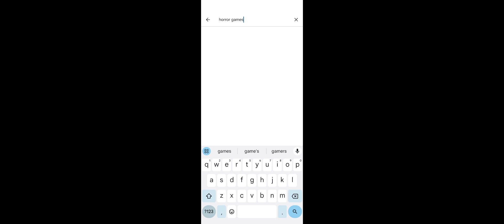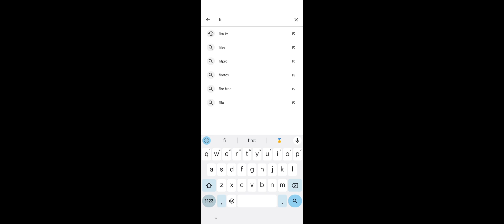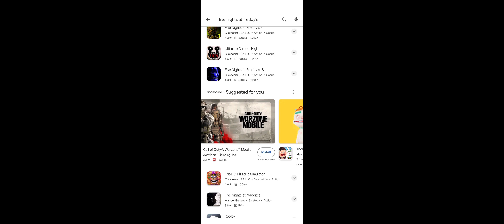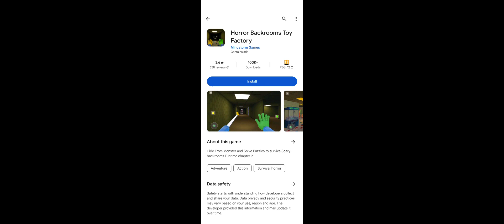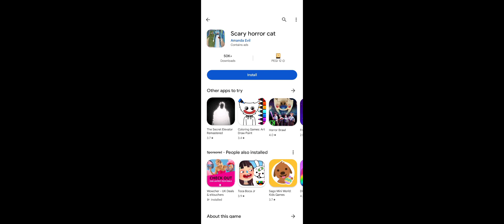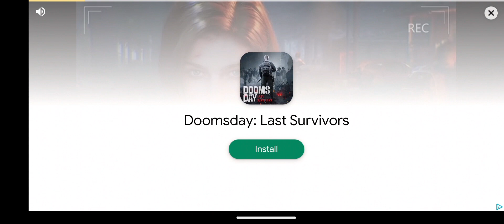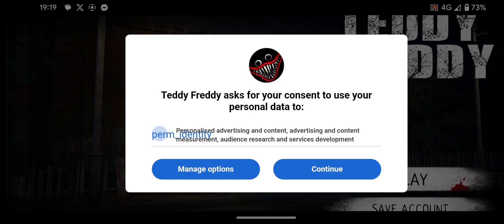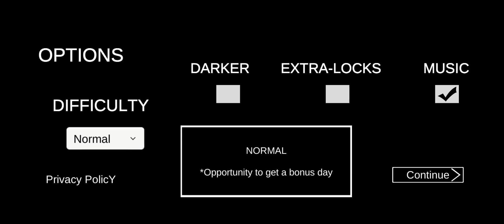playing bad mobile game rip off